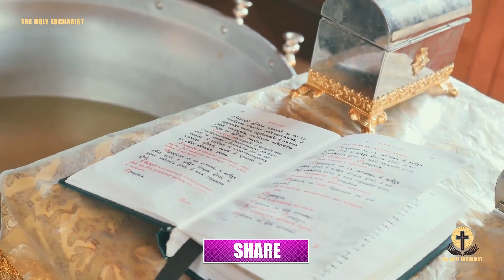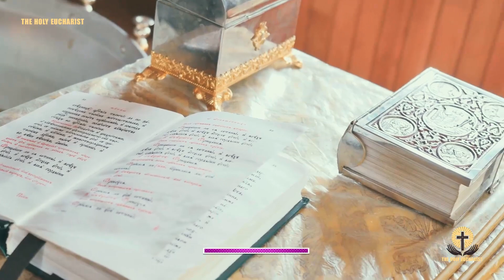Vicka - Sunday Fire, Do Not Travel To These Nations. Shocking Fire Will Destroy On A Large Scale